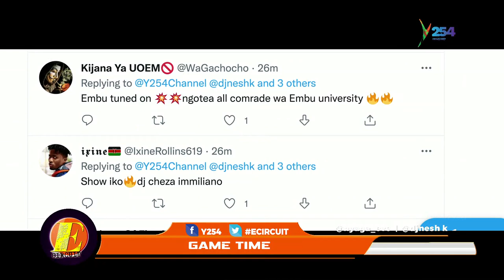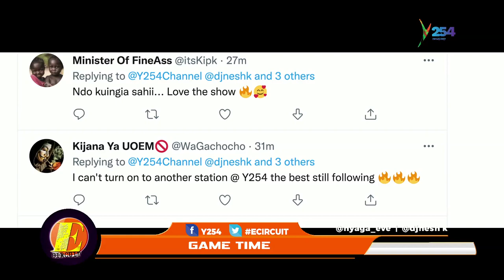GAME TIME WITH EVE NYAGA AND DJ NESH K ON E - CIRCUIT